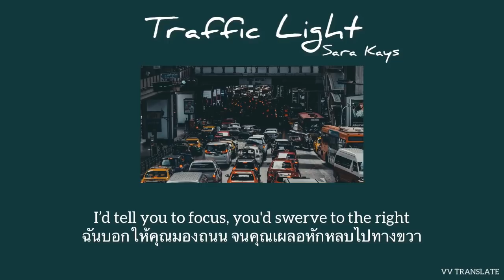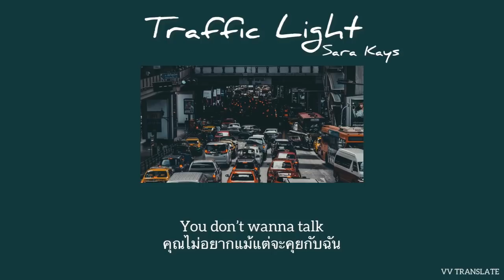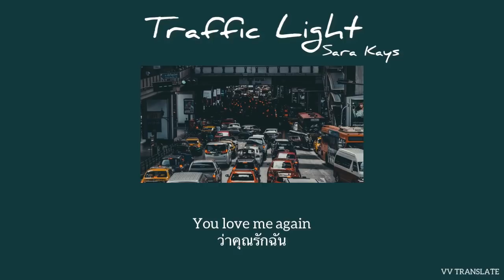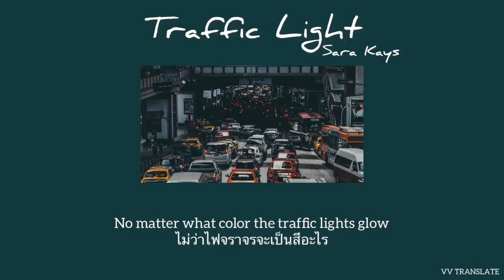Traffic Lights - Sara Kays แปลไทย[THAISUB]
แปลไทยโดย vv translate